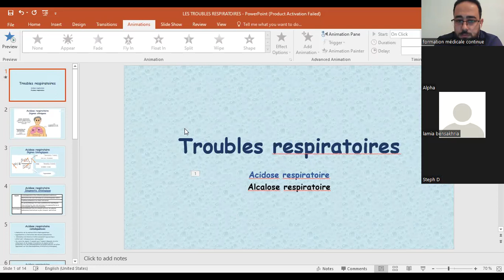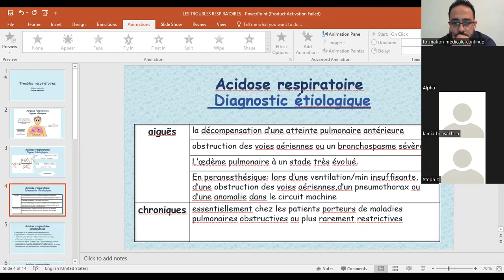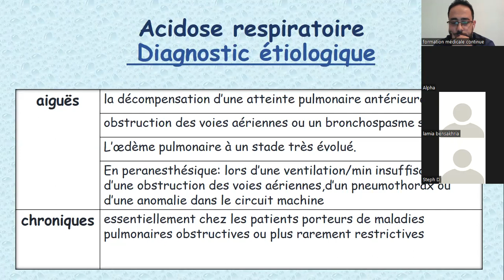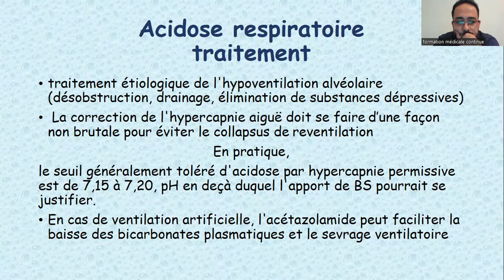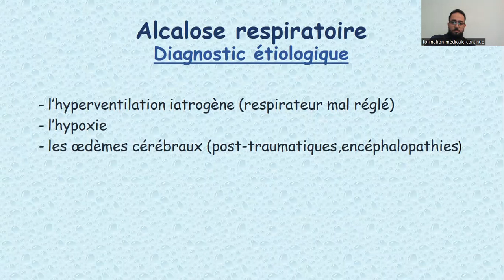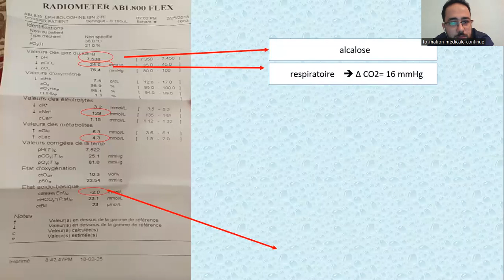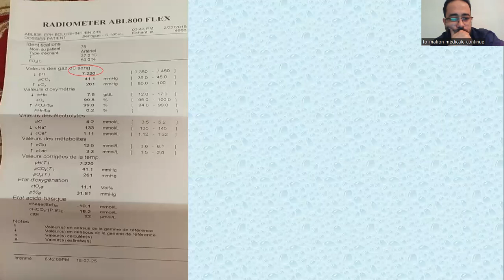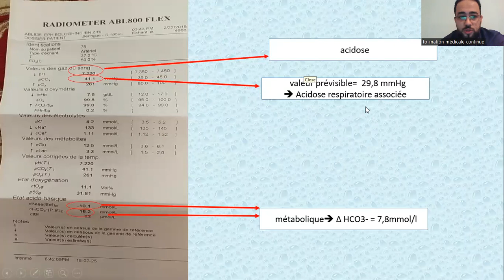Trouble acido-basique partie - 3 acidose et Alcalose respiratoires Dr Bensakhria \ Dr Bouhentalla